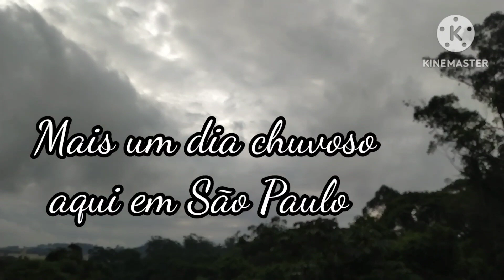A realidade do meu cultivo no tempo. (suculentas )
Olá, meus queridos amigos!

Gente, sei que muitas vezes a tristeza em ver nossas plantinhas assim como está do vídeo é difícil.

Mas não deixe de cultivar por causa disso não!

Assim como nós, nossas plantas estão sujeitas a essas situações também.

O mais legal é ver a recuperação delas e esperar por novas mudas.

Aproveite cada etapa do CULTIVO torne isso prazeroso e não estressante!

Te vejo no próximo vídeo, e se lembra Jesus te ama muito!

 Se quiser contribuir com o canal 👆